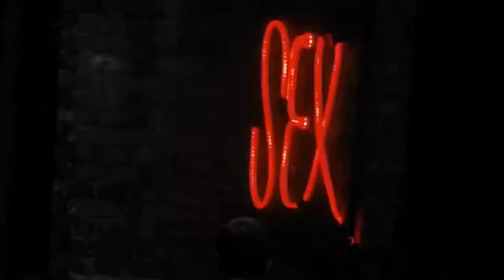Фунт плоти 2015 Русский Трейлер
Однажды ночью главный герой спасает женщину, но на следующее утро просыпается в номере отеля и обнаруживает, что лежит в ванной весь в крови и без одной почки…